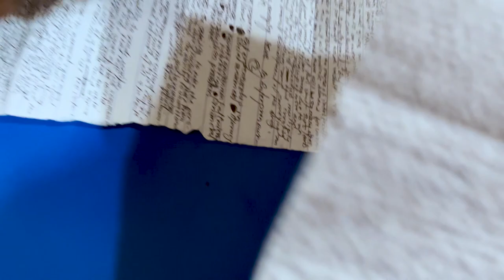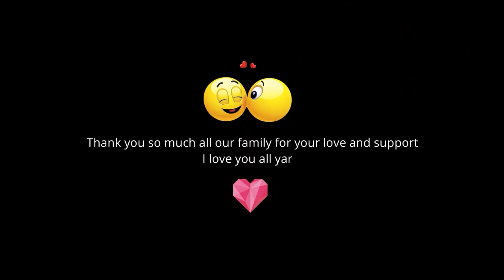Cheat Chorera Pass Vaiyo Yar 😅 | Exam Vlog | Ep - 96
Hello Namastey Mero Pyaro Pyaro Family yo vlog xae all about Board Exam ko vlog ho, ani mailey first dekhi lastai samma sabai dekhauney prayas gareko chuu, asha cha hajur haru yo video lai man parayera like and share gardinu huncha vanera, ani exam ley garda halka vlog dhilo auna sakcha la family

lots of love family
Dherai Dherai Maya family :)